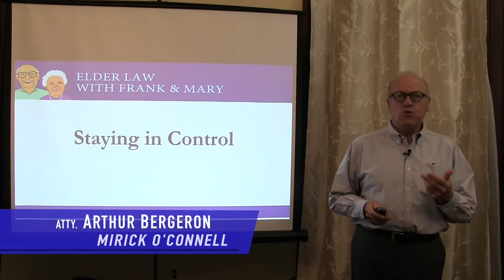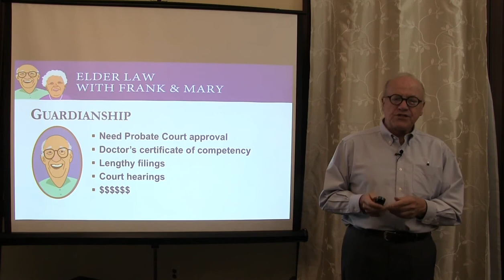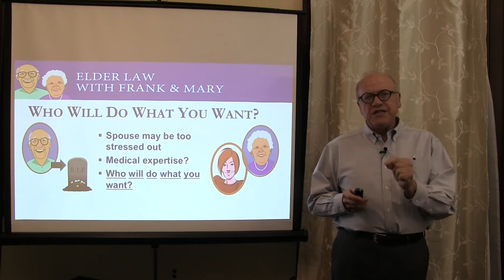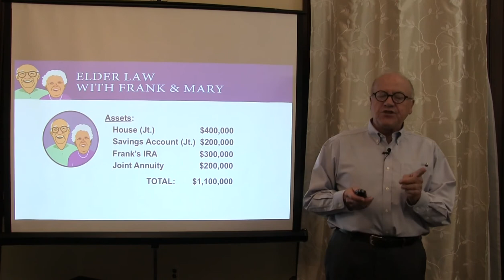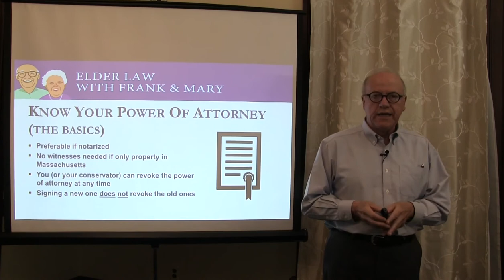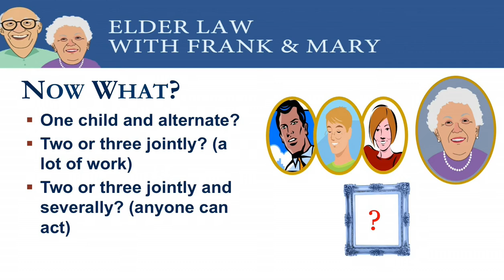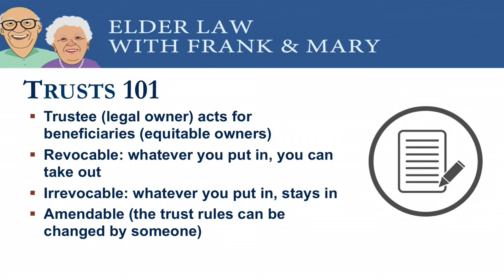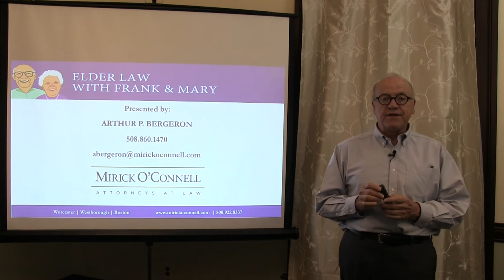Staying in Control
How can you stay in control of your life as you get older, even if you get frail or your memory starts to go? In this seminar, I will cover estate planning basics like powers of attorney, health care proxies and MOLST forms.  I will also discuss other strategies to help you live the life you want to live until your last day.